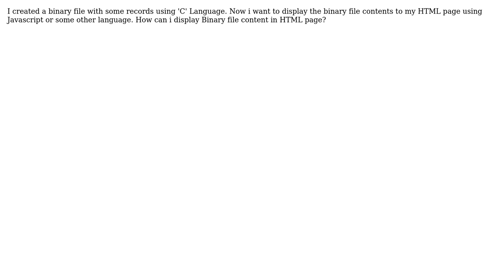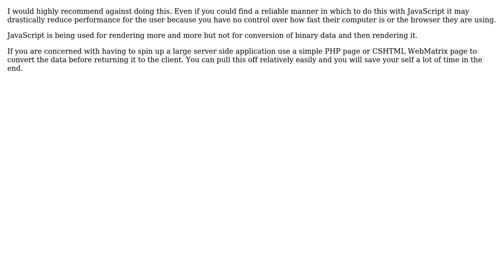read binary file using javascript and display in a html page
With thanks & praise to God, and with thanks to the many people who have made this project possible! | Content (except music & images) licensed under CC BY-SA | Music | Images & others | With thanks to user user1422892 user John Culviner and the Stack Exchange Network Trademarks are property of their respective owners. You are responsible for your own actions.